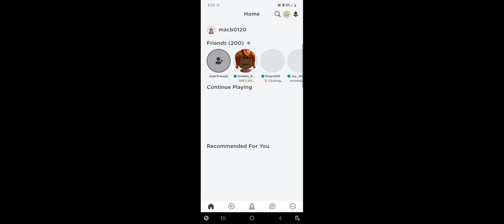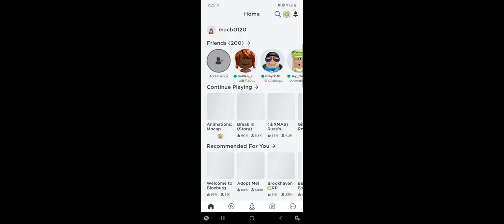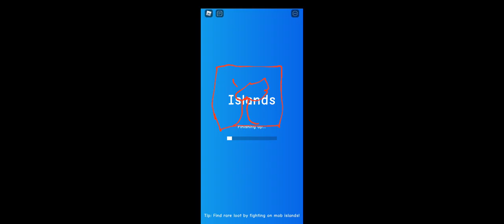sorry its small i had school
I had school